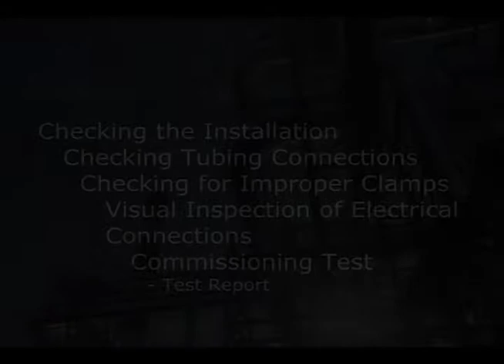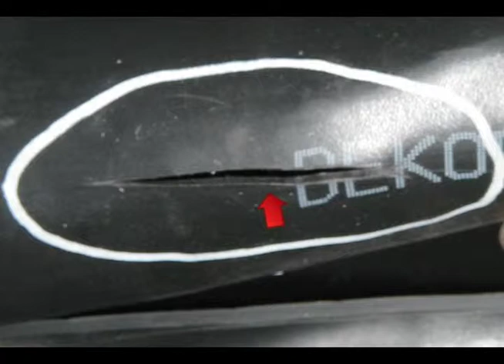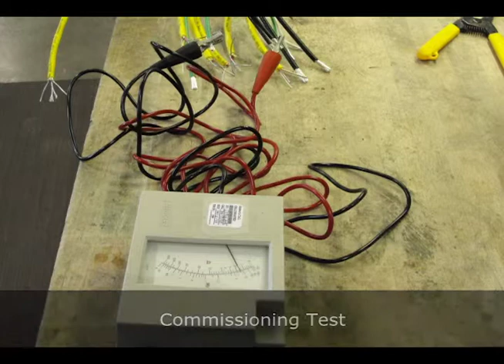Dekoron Unitherm Video Training Chapt 5 - Commissioning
Chapter 5 in the Dekoron Unitherm Video Training series covers testing and inspecting the finished installation prior to commissioning the pre-insulated or heat traced tubing bundle.